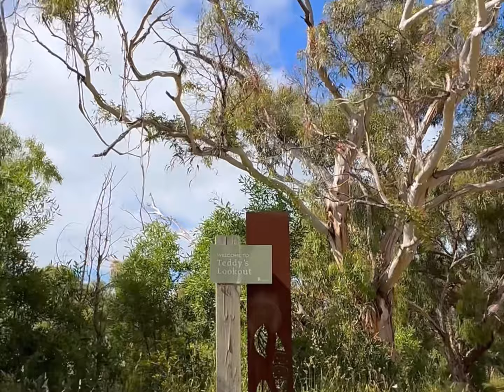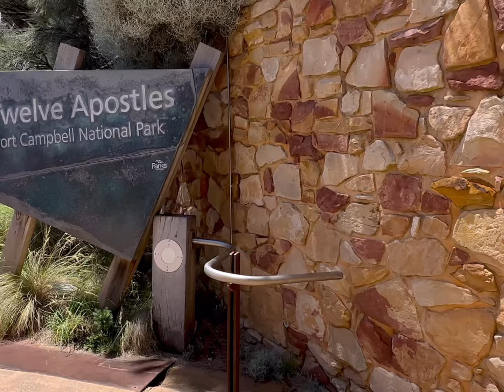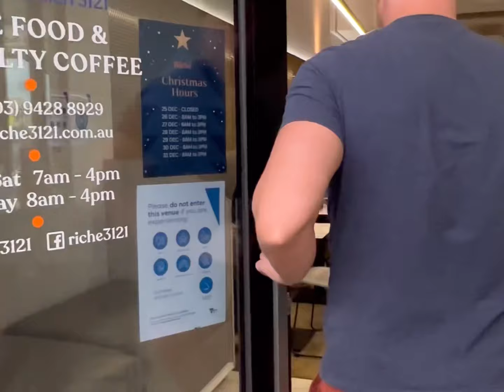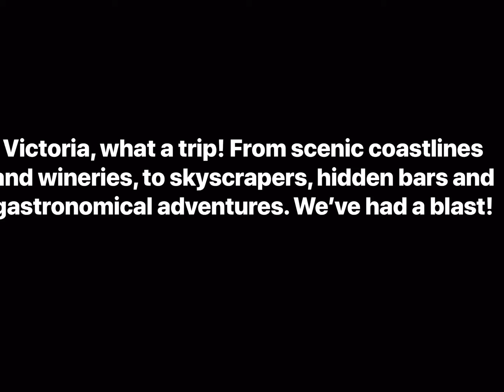Lorne, Geelong, Melbourne & Mornington Peninsula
Our Christmas holiday to Victoria, Australia